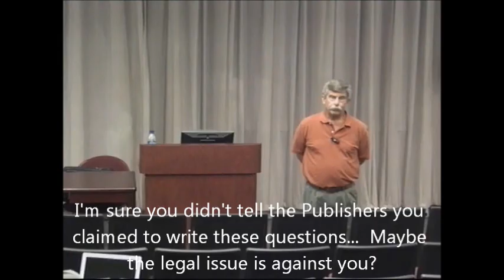[Official] UCF Richard Quinn Misleads Capstone Students Test Scam Cheating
UCF Professor misleads entire Capstone MAN 4720 class. Then accuses students of cheating and makes entire business class retake mid-term exam for his laziness.

Study guide aka Test Bank has been available through Publisher for studying purposes. How were students supposed to know they were the same questions on the exam? Professor states that he writes them. Therefore student are not at fault...